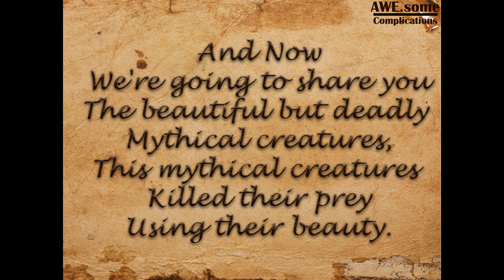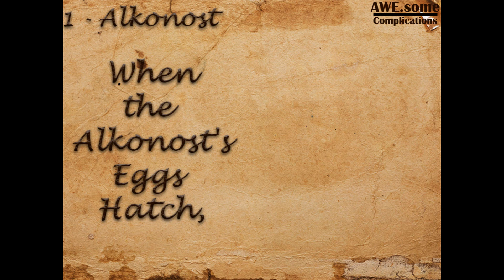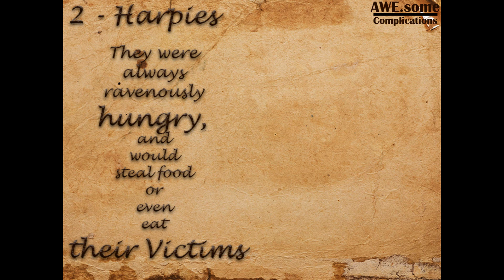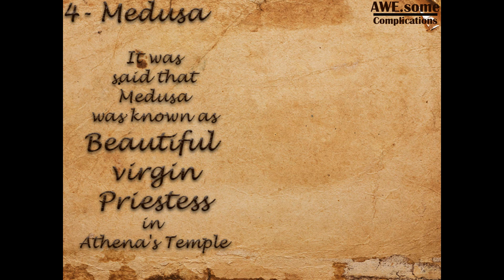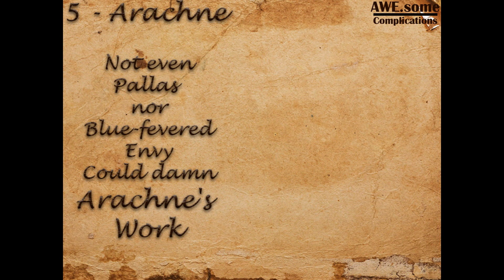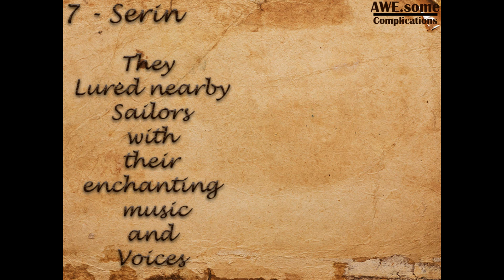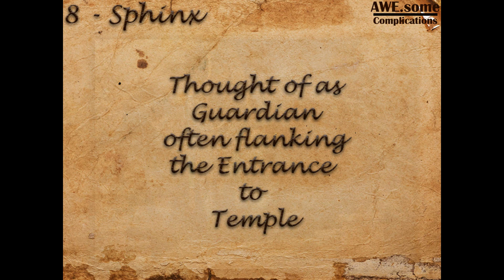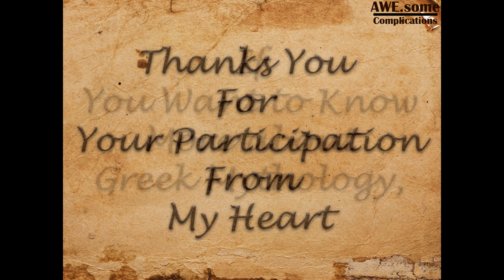Top 10 beautiful and Deadly Female Mythical Creatures Those You Should Avoid Any Doubt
There's so many mythical Creatures.
Several Years Ago, We have post about:
The Top 10 Ancient Greek Goddesses (Greek Mythology)

And Now, We're going to share you
The Beautiful but Deadly Mythical Creatures
This Mythical Creatures Killed their Prey using their Beauty

So Who Are Thay?

Check  this:
Female Mythical Creatures List
Who are beautiful and Deadly

Beautiful and Deadly Mythical Creature that you should avoid
And Here We are :
Top 10 beautiful and Deadly Female Mythical Creatures
1 - Alkonost
2 - Harpies
3 - Echidhna
4 - Medusa
5 - Arachne
6 - Hamadryad
7 - Serin
8 - Sphinx
9 - Lilith
10- Succubus
Thanks you for your participation from my heart!
If you want to know more about Greek Mythology!?